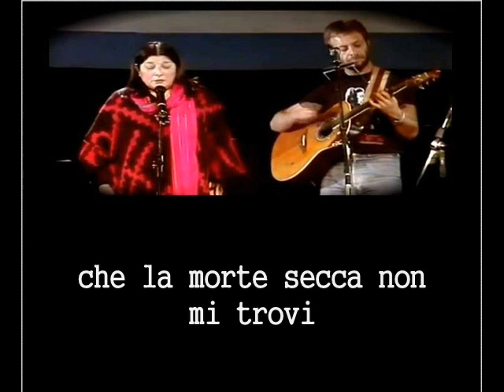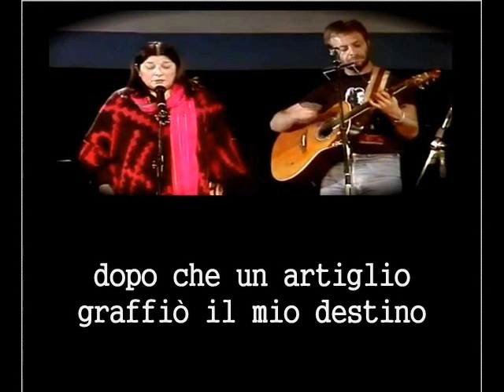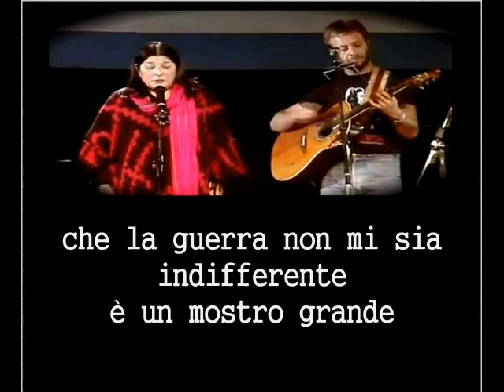Omaggio a Leòn Gieco@ Sòlo le pido a Dios-Con traduzione in Italiano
Grande canzone contro ogni guerra di Leòn Gieco